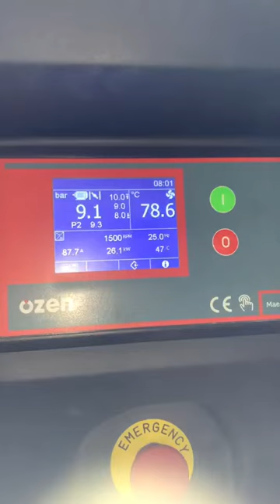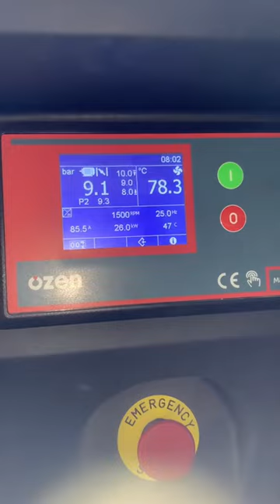Ozen compressor 100HP Monitoring and controller